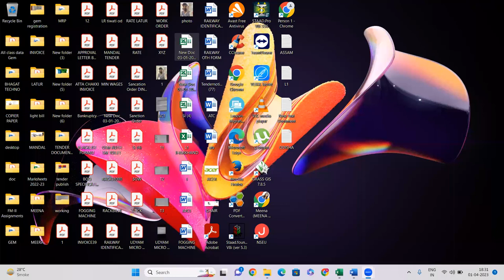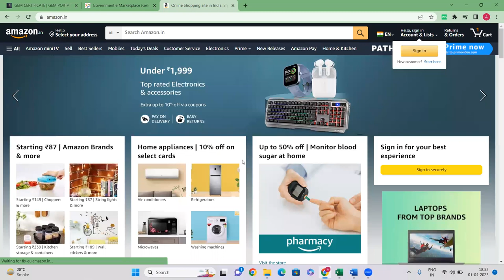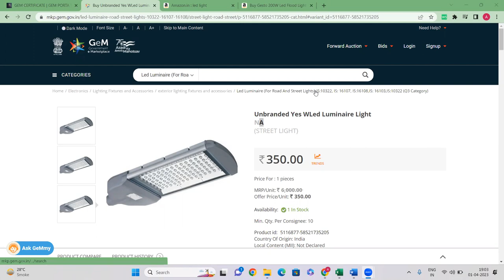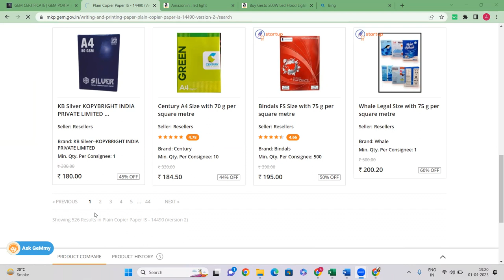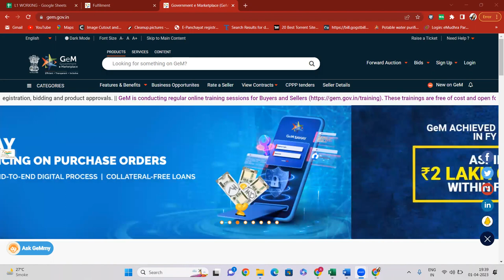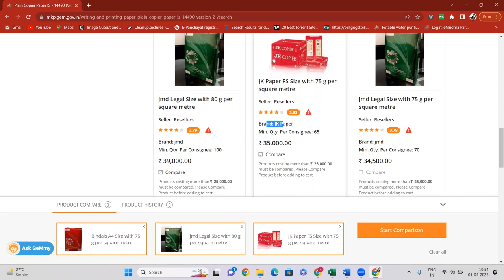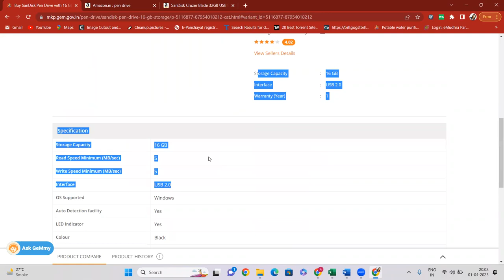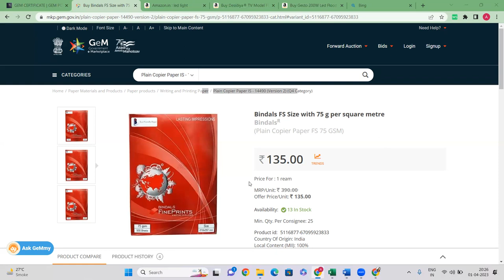GEM PORTAL TRAINING ONLINE I GEM TRAINING I GEM COMPLETE INFORMATION